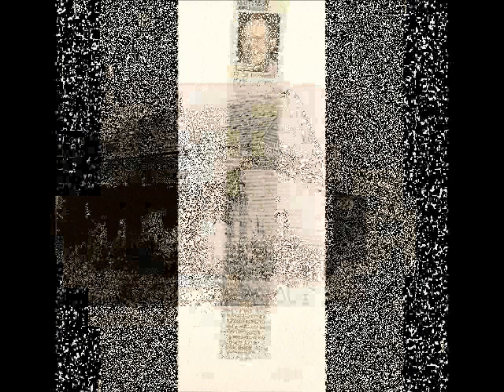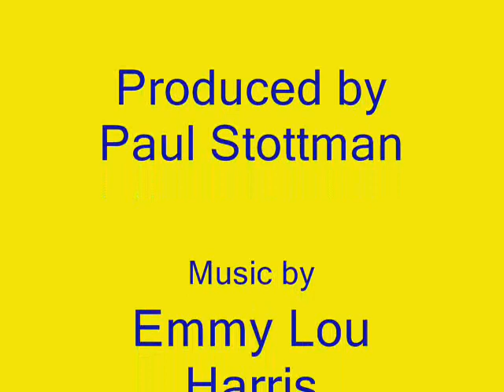Stottman Reunion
Stottman  Reunion at country club